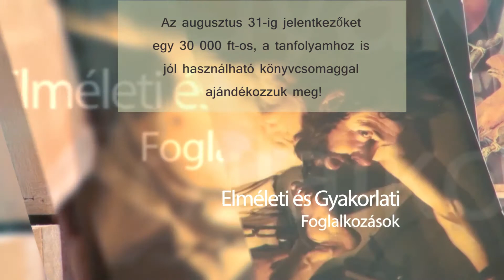Festménybecsüs képzés 2016/2017 - ajánló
A 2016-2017-os tanévben ismét elindítjuk OKJ-s végzettséget adó festménybecsüs tanfolyamunkat.
A képesítéssel betölthető munkakörök: becsüs, árverő, festménybecsüs.

Kezdés: 2016. szeptember 26. (hétfő).